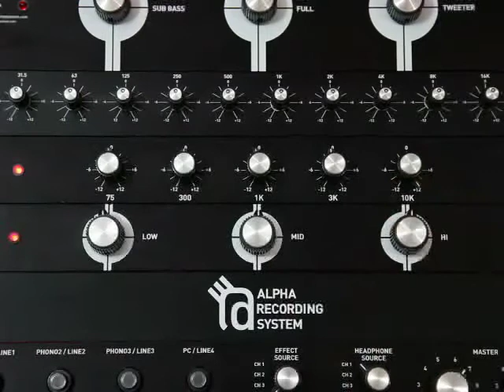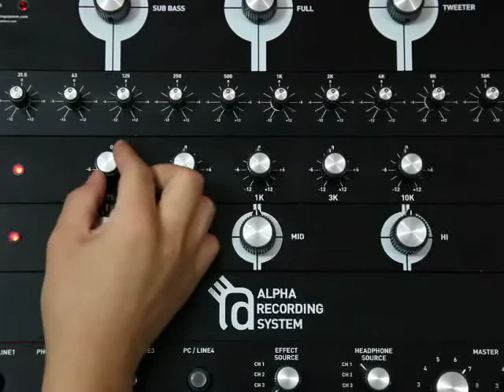Alpha Recording System | Model 5000 5Band Equalizer | Promotion Movie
Alpha Recording System inc.